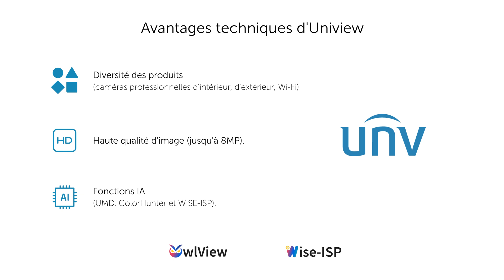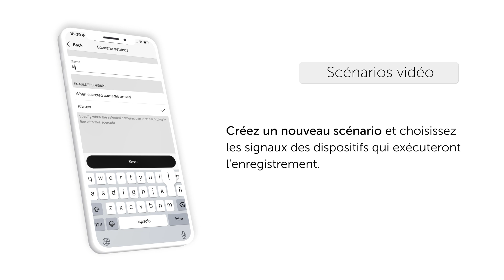◼️ Ajax + Uniview | Comment intégrer les caméras Uniview avec le NVR Ajax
L'intégration très simple entre les caméras Uniview et les NVR Ajax permet de centraliser la gestion des deux systèmes (vidéosurveillance et intrusion) sur une seule plateforme. Cette association offre la solution de sécurité la plus complète et la plus avancée grâce  à laquelle vous pouvez contrôler, surveiller et agir rapidement en cas d'intrusion ou d'alerte.

Comment cela fonctionne-t-il ?
Les détections de n'importe quel élément du système d'intrusion sont associées au système CCTV Ajax afin que l'utilisateur final reçoive la notification d'alarme et l'accès direct à la vidéo. En outre, jusqu'à 11 images peuvent être envoyées au centre de télésurveillance pour une vérification instantanée de l'événement.

Cette intégration permet de tirer pleinement parti de tous les avantages de deux systèmes d'innovation pionniers :
▪️ Uniview est un fabricant avec une grande expérience dans le monde de l'IP, renforçant la communication par le biais d’ONVIF. Il dispose d'une large gamme de produits (caméras professionnelles, Wi-Fi ou domestiques) avec une esthétique soignée et des matériaux de haute qualité. En outre, la marque possède la certification NDAA et offre le meilleur rapport qualité-prix du marché.

▪️ Le NVR Ajax permet l'intégration d'un système de vidéosurveillance complet de manière simple avec le système d'intrusion Ajax, avec la possibilité de le gérer depuis la même application Ajax que celle utilisée pour l'intrusion. Il est compatible avec ONVIF et détecte les caméras Uniview en moins de 3 secondes pour pouvoir les ajouter, dispose d'un mur d’images 100% personnalisable (jusqu'à 25 caméras) et permet de surveiller en temps réel l'état du NVR (déconnexion, erreurs, mises à jour, etc.).

Bienvenus sur la chaîne YouTube officielle de Visiotech®. Visiotech est une entreprise leader dans le secteur de la distribution de solutions de sécurité en Europe. Dotée de plus de 15 ans d’expérience et connaissant une croissance constante, Visiotech est aujourd’hui l’un des principaux fournisseurs en vidéosurveillance, intrusion, contrôle d’accès/présence, Smart Home, incendie, mise en réseau, interphones et dispositifs audiovisuels, présent dans 75 pays et compte plus de 270 employés.

Abonnez-vous à notre chaîne YouTube afin de figurer parmi les premiers à être informés des dernières nouveautés des plus grandes marques, de connaître l’avis d’experts, d’assister à des formations relatives aux dispositifs et d’accéder à des vidéos explicatives.

🔴 Visiotech® 📍 Calle Alberto Sánchez 31, 28052 Madrid (Espagne)